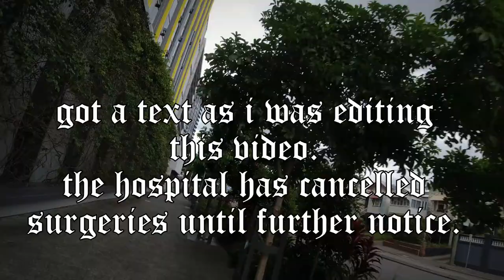Checking out the damage - Brisbane flooding February 2022